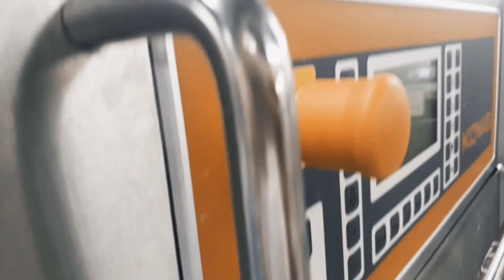How to make Pandesal in Cruiseship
Pandesal Cruiseship version